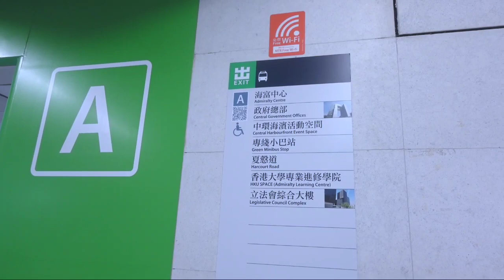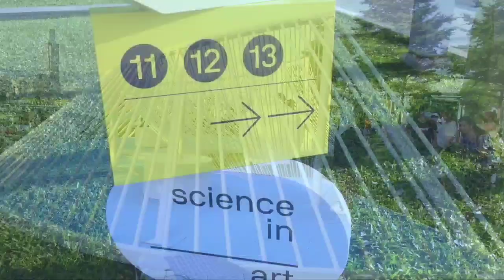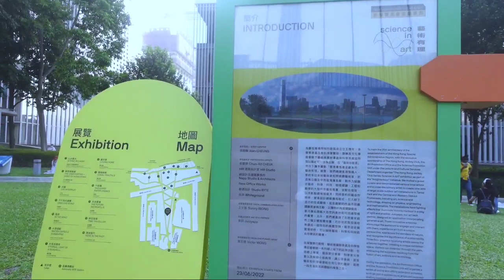Liburan Ke Tamar Park Admiralty Hongkong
Hallo guys hari ini aku mau ajak kalian berkeliling melihat keindahan Taman Admiralty
Tempat ini menurut ku sangat cocok buat liburan para PMI selain tempatnya yang bagus tapi juga nyaman dan luas banget selain itu Deket juga sama lautnya yah  😀
Jadi buat kalian yang masih bingung mau liburan kemana dan gak punya banyak uang mending kesini aja 😊

Camera Sony z-v1
Microphone Saramonic Blink B2
Editing Kinemaster Pro
Thumbnail PicsArt

Backsound Lagu Aminah 😍
Ciptaan @exbulecungkring
Penyanyi @exbulecungkring

Terimakasih banyak untuk lagunya ya bang 😊